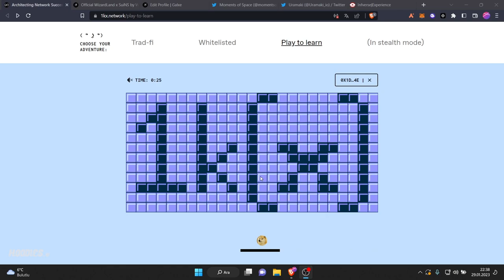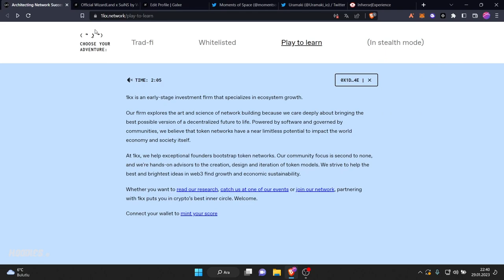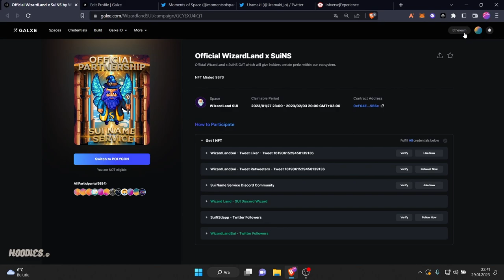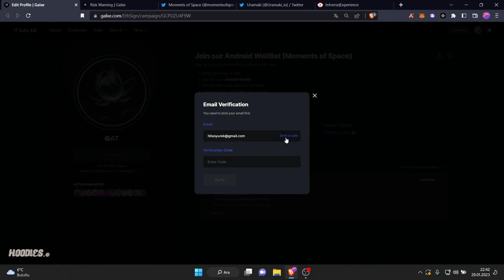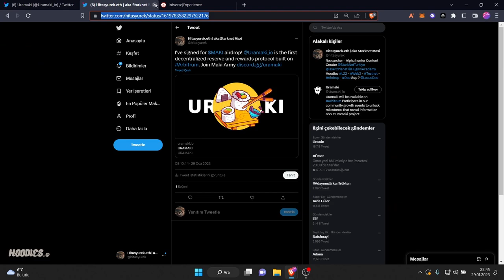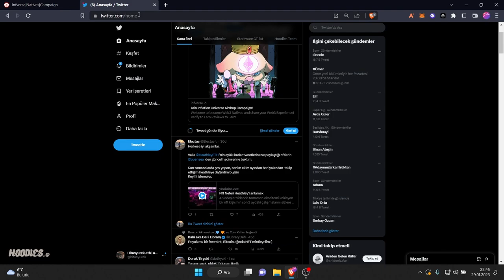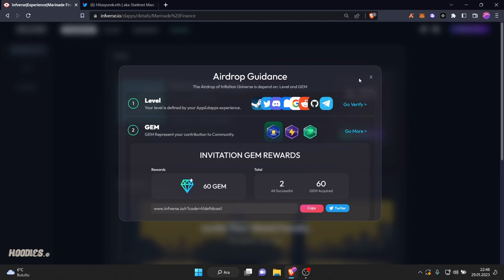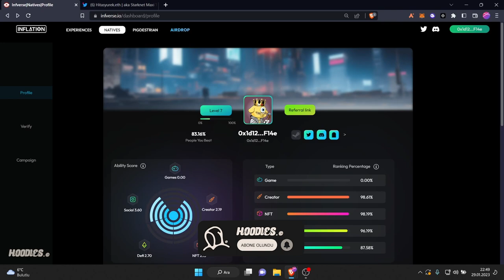Hitas'ın Labaratuvarı Keşif Araştırmaları #2 - Yeni SocialFi, Sui Airdrop ve Galxe Eventleri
Selam *Hoodies ©️* Fam.

Crypto ekosisteminde öne çıkanlar ve dahası... Hitas'ın Labaratuvarı Keşif Araştırmaları  Serisi ile birlikte o gün o hafta yeni çıkan Dapp token vb. projelere, uygulamalara göz atarak son ve önemli gelişmeleri sizlere aktarmaya çalışıyoruz eğer videoyu beğendiyseniz abone olabilir, yorum ve beğeni atarak bizlere destekte bulunabilirsiniz.

*© = community*